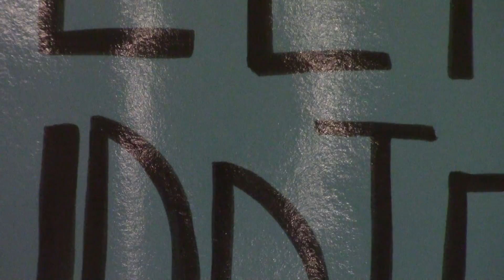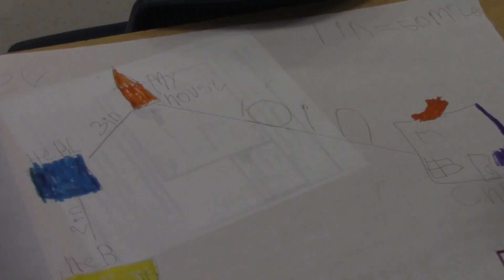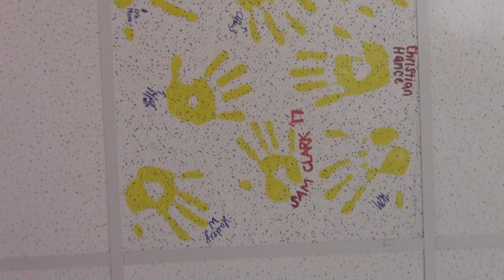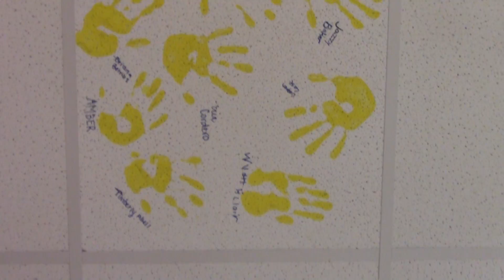Keeping it Classy- Episode 1- "Peer Buddies"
Keeley Martinez gives an inside view of Georgetown High School classrooms.